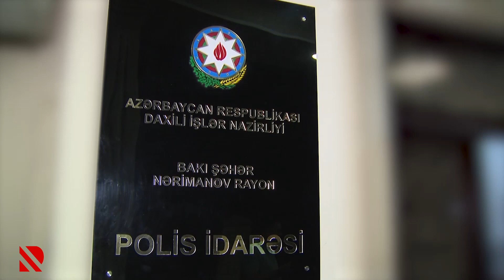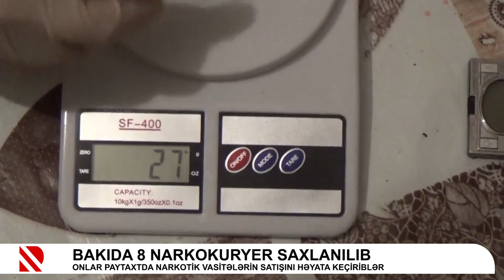Bakıda 8 narkokuryer saxlanılıb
Onlar paytaxtda narkotik vasitələrin satışını həyata keçiriblər